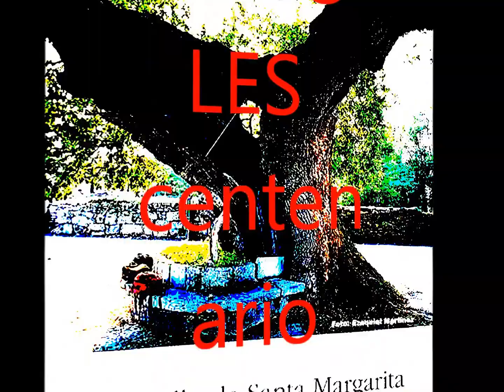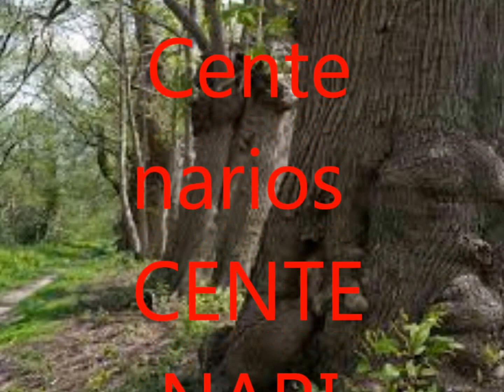28=3=, 2016=peliculas de arboles centenarios